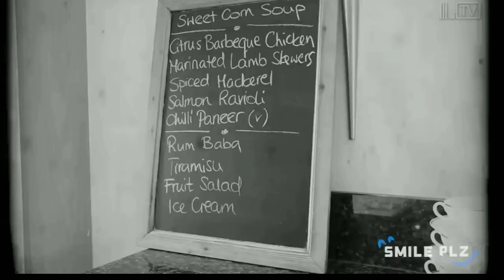world cup 1983 official trailer | Kapil dev | Ranveer Singh | Sandeep Patil | Sunil gavaskar